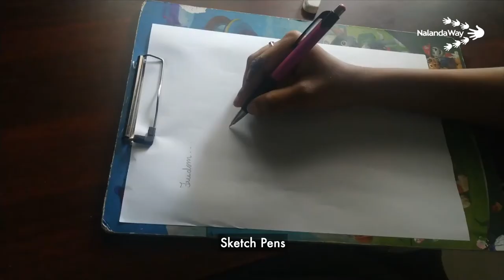70. Paint your freedom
Coping strategies are designed to help children and adults identify what causes them stress and what are healthy ways of reducing their stress. The coping strategy employed seeks to reconnect the individual with their innermost emotions and address the root cause of the stressors.

Materials required
1. A sheet of paper.
2. Paints, pencil.

Instructions
1. Think about the word “freedom”. What does it mean to you?
2. Close your eyes and visualize the meaning of the word “freedom”.
3. Draw and paint the image that comes to your mind when you think about freedom.